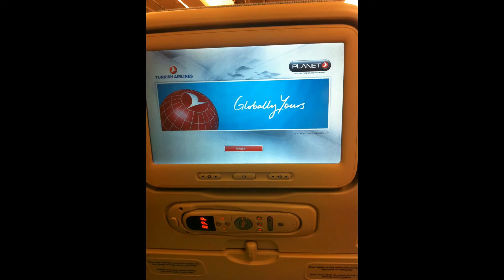ISTANBUL TURKEY AIRPORT | 1 of the FINEST AIRPORTS in the world